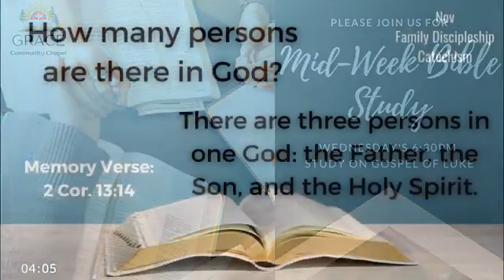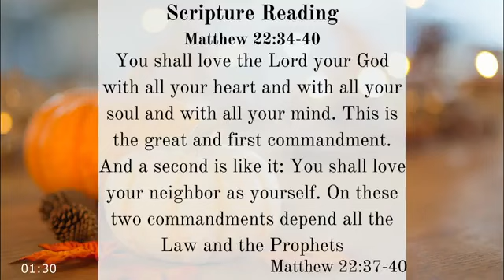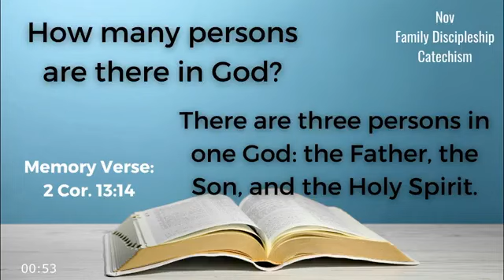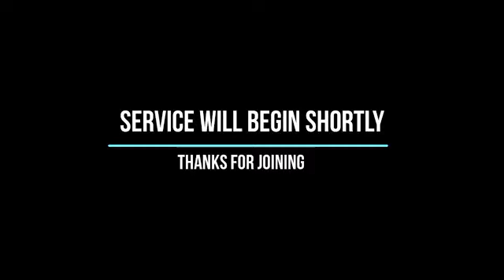November 26th - Worship Service - Owing Love to Each Other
Pastor Jeremy continues the series of "Theology of the Church"
Week #26: "Theology of the Church"
Owing Love to Each Other